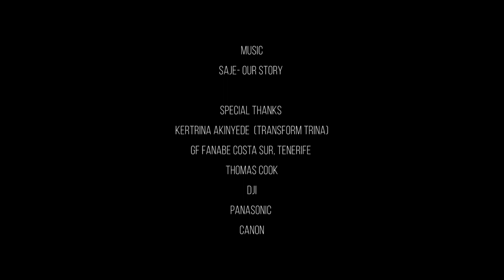Cinematic Demo Reel - Tenerife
A cinematic montage of our trip to Costa Adeje, Tenerife...

Watch the first travel vlog to follow the story and for behind the scenes footage. Filmed on the Panasonic Lumix G7,  Canon EOS M10, DJI Osmo Plus, DJI Phantom 4 and iPhone 6s Plus.

Drone Shots: DJI Phantom 4

MY GEAR:

Vlogging Camera -Canon EOS M10
Steady Grip for Camera
Aerial Footage (Drone) DJI Phantom 4
Podcast Mic
Phantom Power Supply (for mic)
Boom Mic Arm

Tenerife Vlog
Tenerife Vlog 2017
Tenerife Vlog 2018
Tenerife Holidays All Inclusive
Tenerife Travel Video 2017